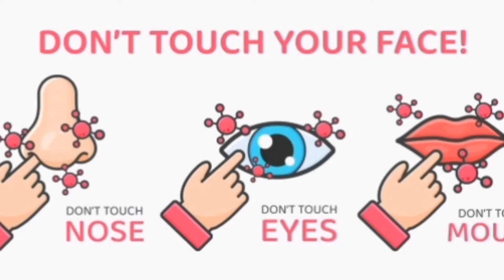What is Coronavirus for kids | Covid-19 |How to protect yourself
Learn what is coronavirus. Coronavirus safety and golden rules for kids.How coronavirus travels from one place to another